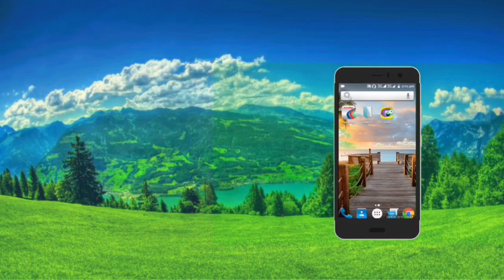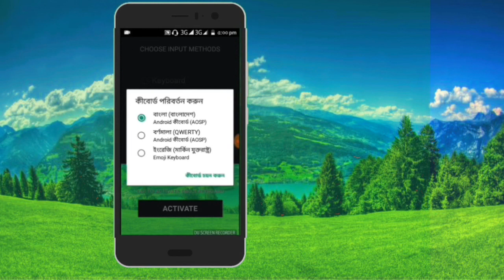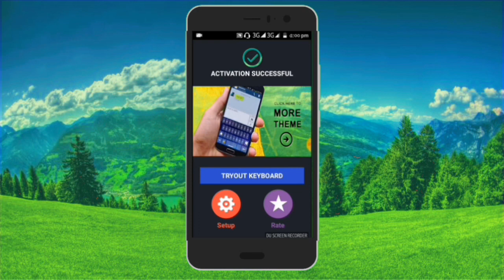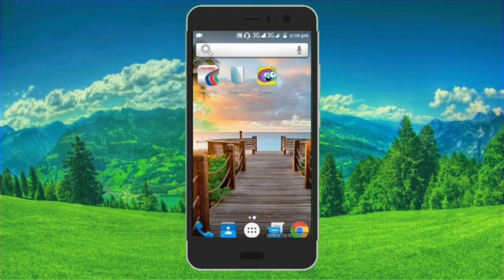খুব সহজে যেকোনো কিবোর্ডে ইমোজি ব্যবহার করুন।Use emoji easily on any keyboard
ভিডিও দেখতে পারবেন যে কিভাবে খুব সহজে যে কোন কিবোর্ড এ ইমোজি ব্যবহার করা যায় এবং যে কোন জায়গায় লেখার সময় দেএয়া যায় দারুন একটি অ্যাপ্স।The video can see how emoji can be used on any keyboard, and it can be a great way to write anywhere.

ভিডিওটি ভাল হলে লাইক করবেন কমেন্ট ও শিয়ার করতে ভুলবেন না
ও আর চ্যানেলটি SUBSCRIABE করবেন

SUBSCRIABE... LINK.

ফোনের এ গোপন কাজ টি এখনি দেখে নিন 99% লোক জানে না। secret of the phone now 99% of the people do not

যেকোন ভিডিও এবং ছবি থেকে যা ইচ্ছে তাই রিমুভ করবেন কিভাবে

মোবাইল জাকি দিলেই একের পর এক গান চেঞ্জ হতে থাকবে

SHAREit চাইতে খুব সুন্দর একটি সফটওয়্যার

নাম্বার গোপন রেখে কল করুন যে কোন নাম্বারে 25 পয়সা মিনিট

মুখে বলুন আর কল চলে যাবে

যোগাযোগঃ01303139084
প্লিজ subscriabe
প্নিজ subscriabe
প্লিজsubscriabe